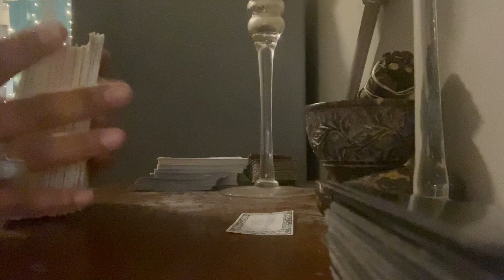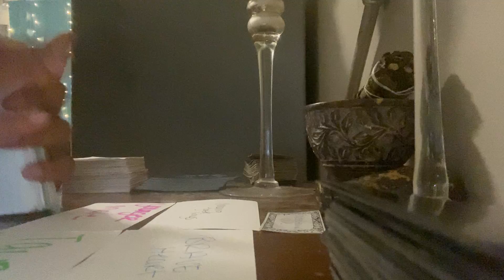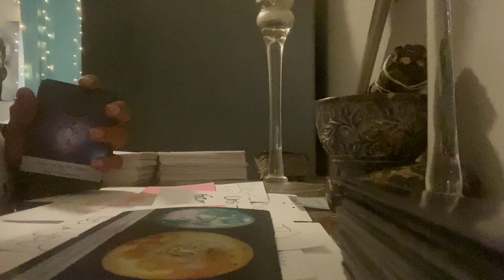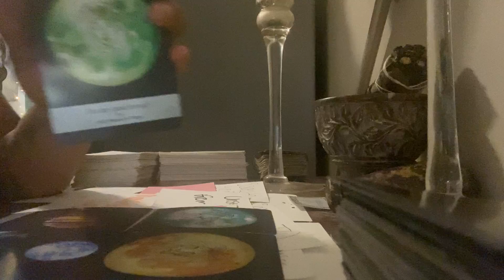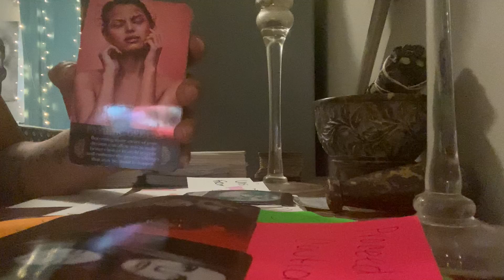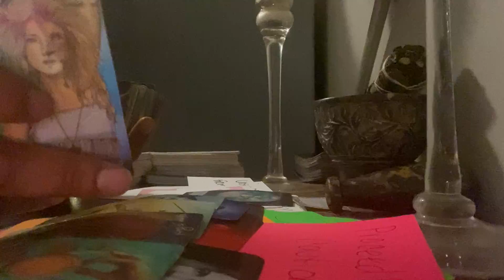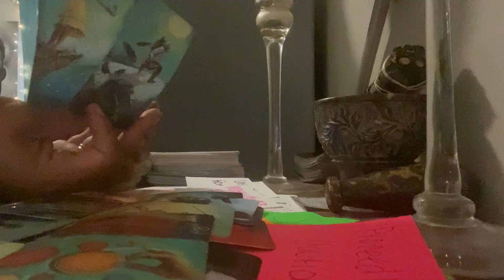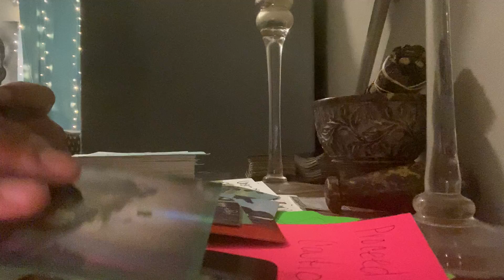Healing past life connections finally unlocking the door to the flow of abundance ✨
HEY it’s sunshine vibes with the high  with a reading roles can be reversed take what resonates please like share and subscribe thanks for watching sending peace love and light 💙🌍💚 i accept donations cashapp $ssexylexyyy25 as well If you like to purchase u can contact me Alexis (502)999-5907 or Facebook Reaona Marie